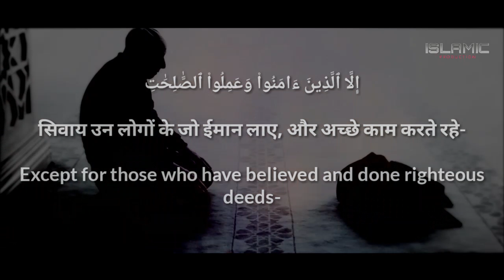Surah Al-'Asr -Translation with Hindi and English - Recited By - Omar Hisham Al Arabi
Surah Al-'Asr

Translation with Hindi and English

Graphics Made By-

ENGLISH QURAN VISUAL